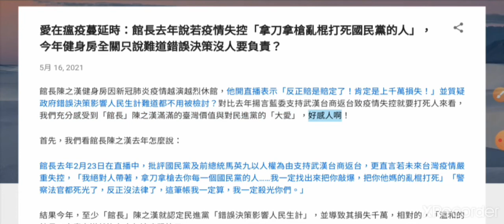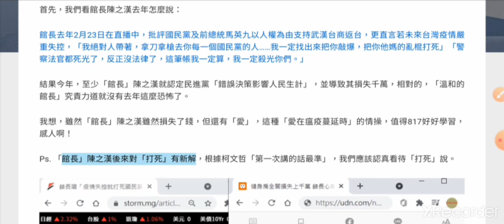愛在瘟疫蔓延時：館長去年說若疫情失控「拿刀拿槍亂棍打死國民黨的人」，今年健身房全關只說難道錯誤決策沒人要負責？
愛在瘟疫蔓延時：館長去年說若疫情失控「拿刀拿槍亂棍打死國民黨的人」，今年健身房全關只說難道錯誤決策沒人要負責？5月 16, 2021館長陳之漢健身房因新冠肺炎疫情越演越烈休館，他開直播表示「反正賠是賠定了！肯定是上千萬損失！」並質疑政府錯誤決策影響人民生計難道都不用被檢討？對比去年揚言藍委支持武漢台商返台致疫情失控就要打死人來看，我們充分感受到「館長」陳之漢滿滿的臺灣價值與對民進黨的「大愛」，好感人啊！

首先，我們看館長陳之漢去年怎麼說：

館長去年2月23日在直播中，批評國民黨及前總統馬英九以人權為由支持武漢台商返台，更直言若未來台灣疫情嚴重失控，「我絕對人帶著，拿刀拿槍去你每一個國民黨的人……我一定找出來把你敲爆，把你他媽的亂棍打死」「警察法官都死光了，反正沒法律了，這筆帳我一定算，我一定殺光你們。」

結果今年，至少「館長」陳之漢就認定民進黨「錯誤決策影響人民生計」，並導致其損失千萬，相對的，「溫和的館長」究責力道就沒有去年這麼恐怖了。

我想，雖然「館長」陳之漢雖然損失了錢，但還有「愛」，這種「愛在瘟疫蔓延時」的情操，值得817好好學習，感人啊！

Ps. 「館長」陳之漢後來對「打死」有新解，根據柯文哲「第一次講的話最準」，我們應該認真看待「打死」說。

Blackjack 2021/5/16

健身房全關損失上千萬 館長心痛：難道錯誤決策沒人要負責？

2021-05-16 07:19 聯合報 / 記者袁志豪／即時報導